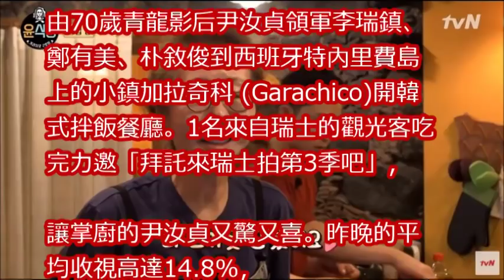「請來瑞士開店！」 《尹食堂》賣拌飯收視破紀錄